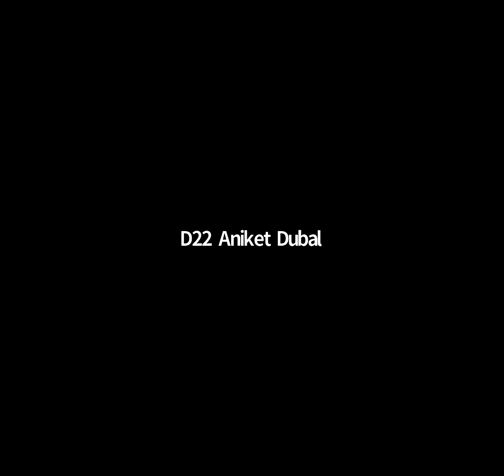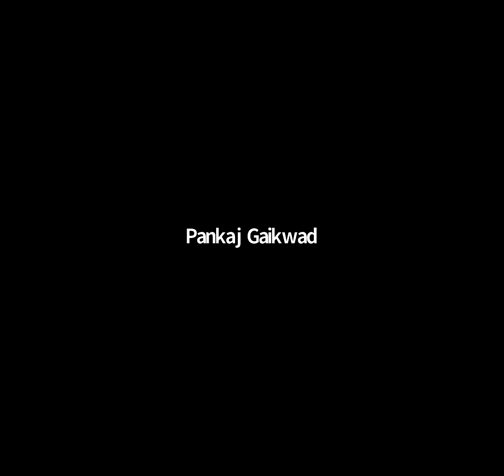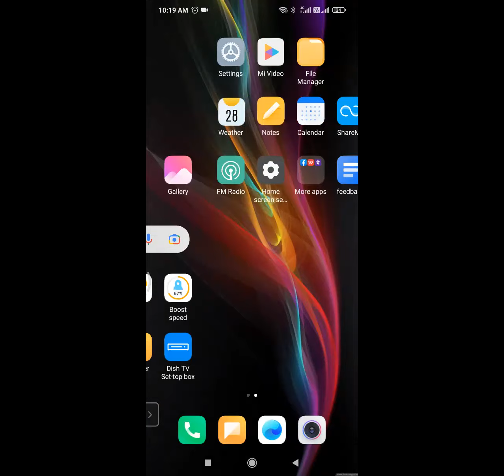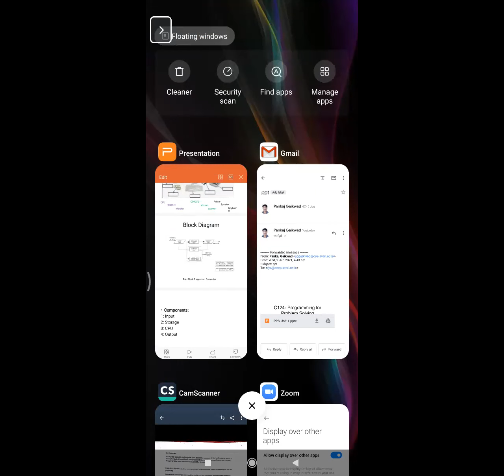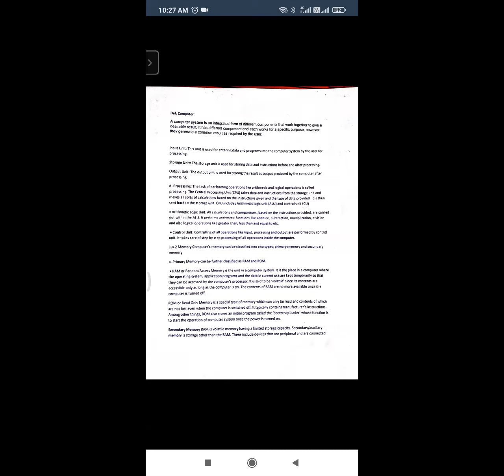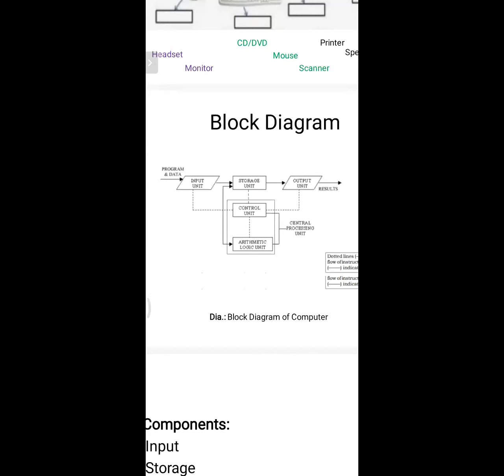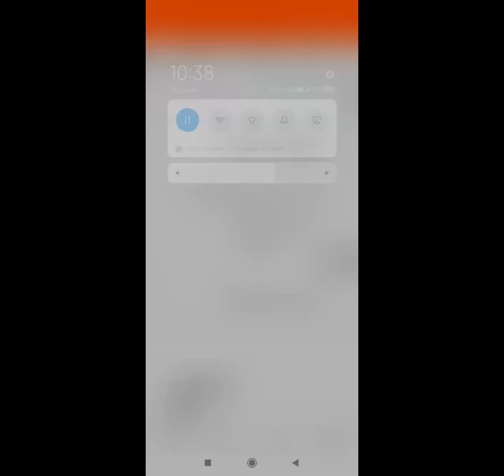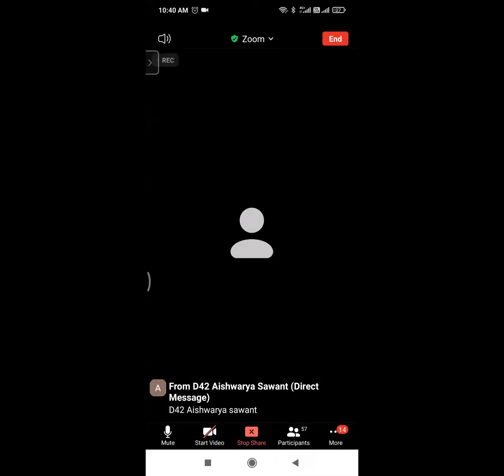Dictation of point discussed in last lecture